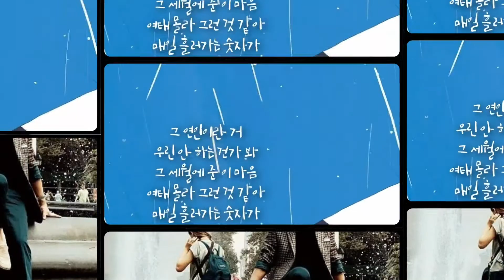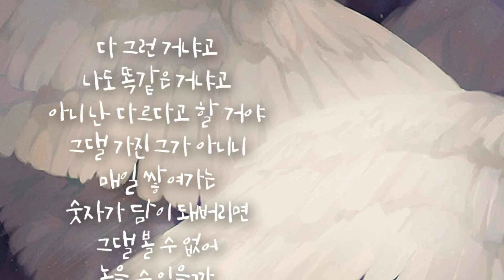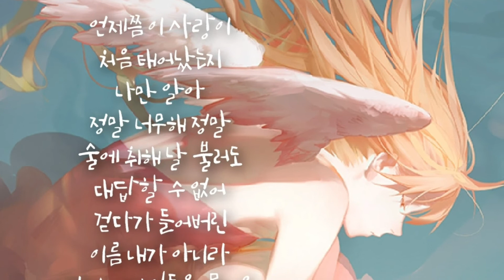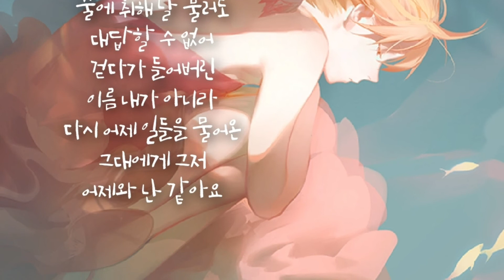임창정 - 십삼월 (Never ending)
무니~♡

십삼월 (Never ending)

작사 임창정

작곡 임창정, 멧돼지

편곡 임창정, 멧돼지

그 연인이란 거 우린 안 하는 건가 봐
그 세월에 준 이 마음 여태 몰라 그런 것 같아
매일 흘러가는 숫자가 담처럼 쌓이면
그댈 볼 수 없어 놓을 수 있을까

언제쯤 이 사랑이 처음 태어났는지
나만 알아 정말 너무해 정말
술에 취해 울고 있는 그댈 위로하며
걷다가 들어버린 낯선 그 이름

다 그런 거냐고 나도 똑같은 거냐고
아니 난 다르다고 할 거야 그댈 가진 그가 아니니
매일 쌓여가는 숫자가 담이 돼버리면

술에 취해 날 불러도 대답할 수 없어
걷다가 들어버린 이름 내가 아니라
다시 어제 일들을 물어온
그대에게 그저 어제와 난 같아요

나만 알아 정말 너무해 정말 그댄 내게 왜